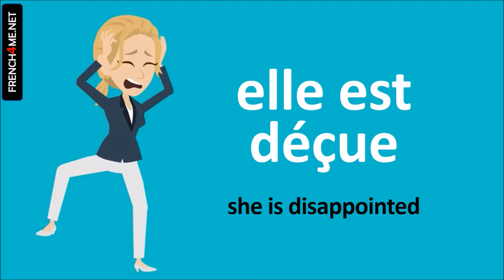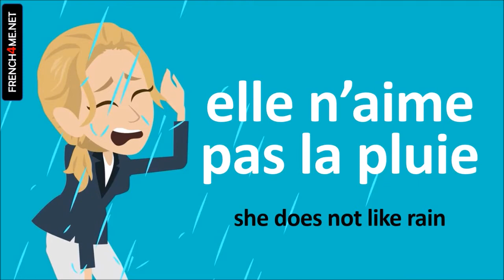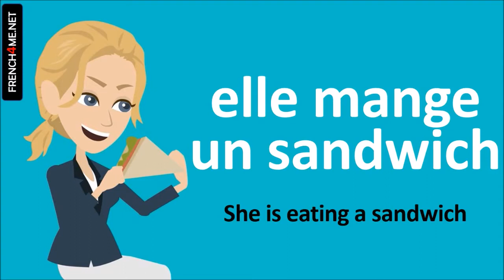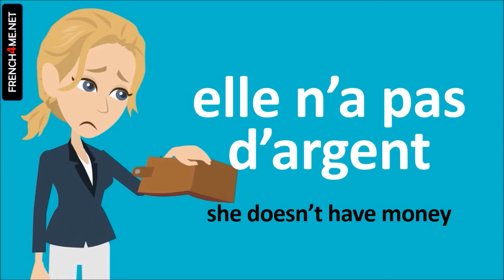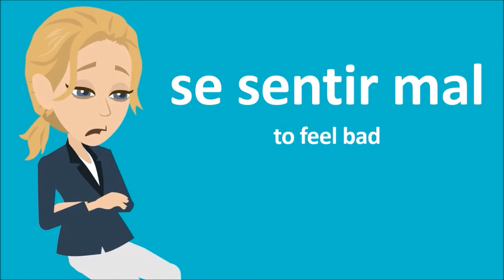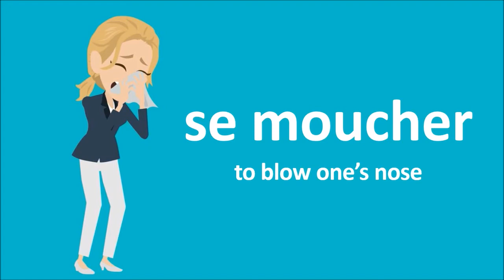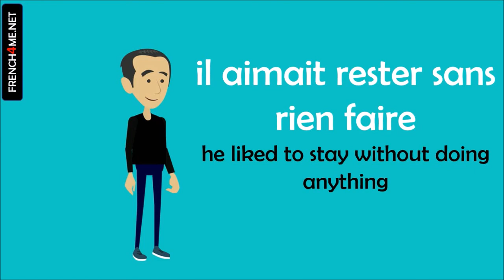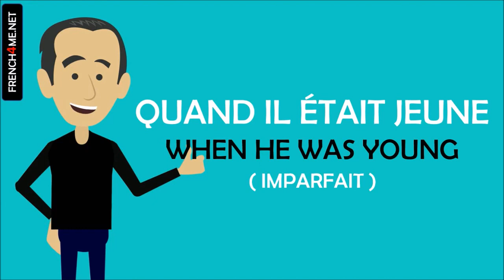Learn French in Nicaragua I 500 Verbs and Phrases